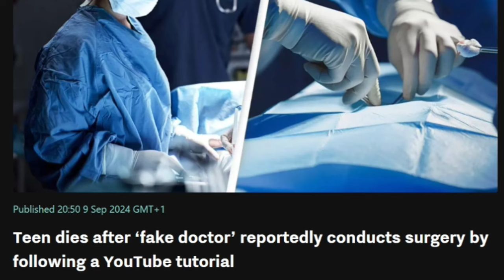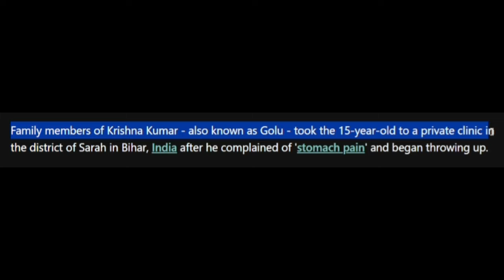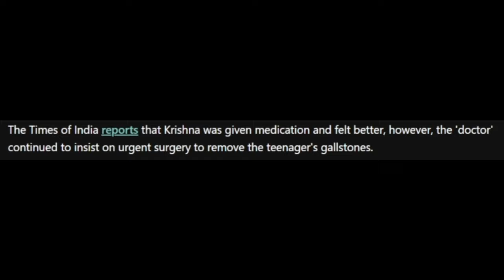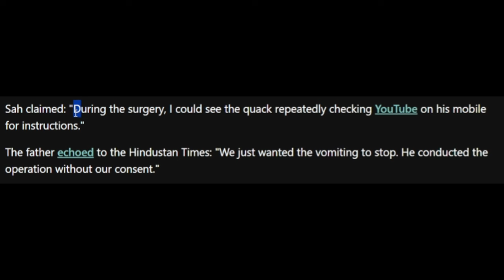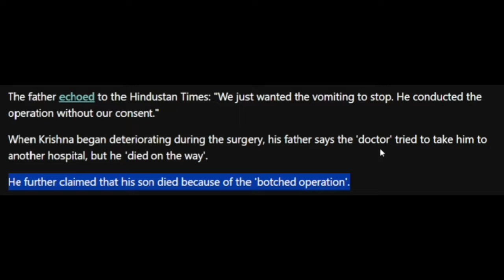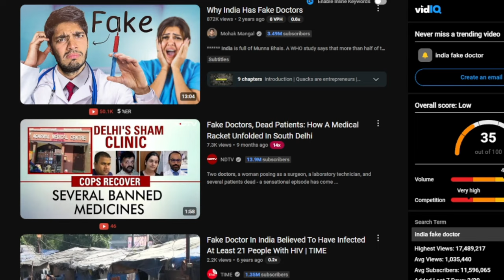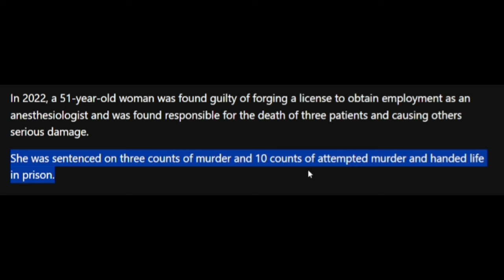Fake Doctor Performs Surgery From YouTube Tutorial